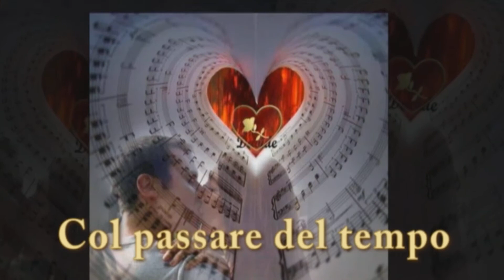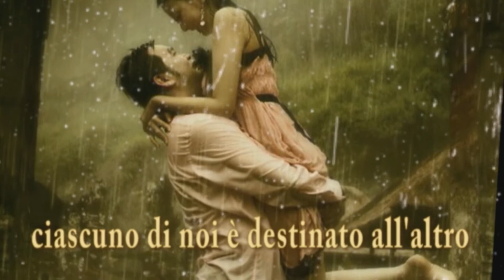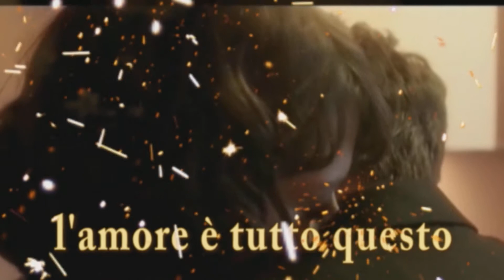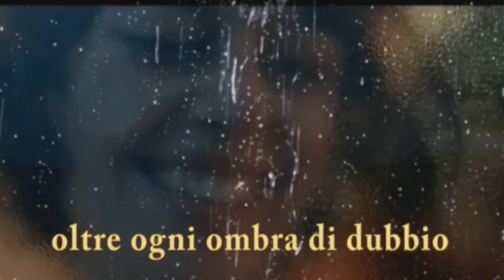M.Bolton-That's What Love is All About- (l'amore è tutto questo)-Il♪Menestrello♪Sognator​e♪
Piccola, l'amore è tutto questo
due cuori che trovano un modo
per tenere in vita la fiamma
è qualcosa senza cui mai potremmo vivere
se ci prende per sempre
possiamo farcela
senza ombra di dubbio